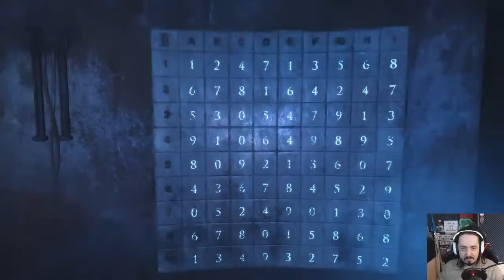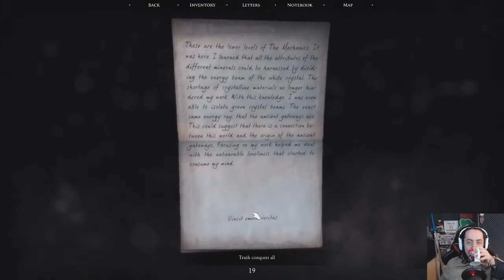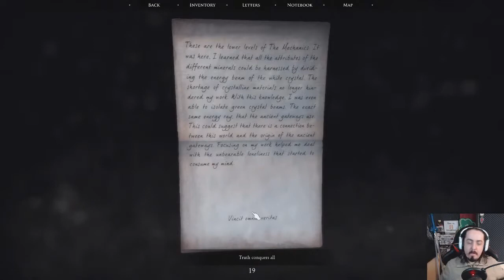Quern - Undying Thoughts - Episode 8 - Down underwater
After a quick swim we get to enjoy the reveal of the true story of the island. The lady actually talks to us nicely.